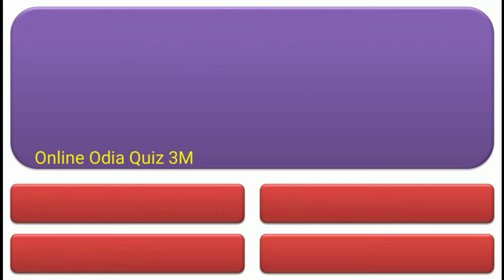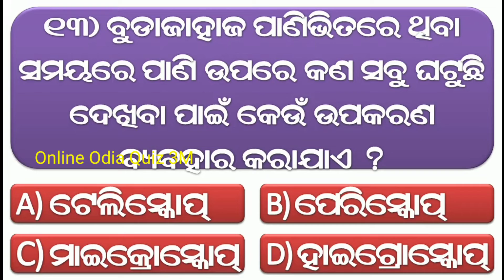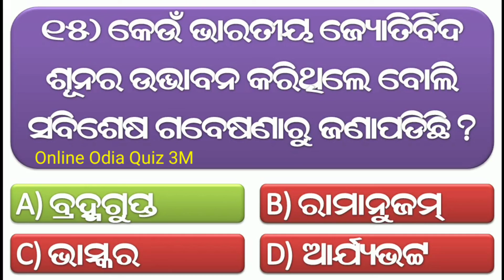Odia Dhaga Dhamali Question Answer || Odia Funny Questions || Odia Dhaga Dhamali Prashn/Odia Riddles